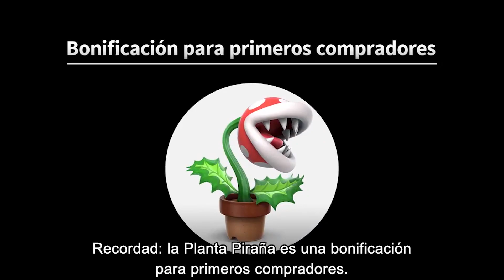OPINIÓN SINCERA DE LOS DLCS DE SUPER SMASH BROS ULTIMATE | ¿MERECEN SU PRECIO? ¿ESTA JUSTIFICADO?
SORTEO PARA MIEMBROS Y SUSCRIPTORES DE TWITCH!!

SORTEO PARA TODOS LOS SUBS!

Hola camaradas, soy Josanguz!! En el vídeo de hoy vamos a hablar mi opinión de los DLC de pago de Super Smash Bros Ultimate, quitando aquí las noticias, mis predicciones, deseos, rumores o filtraciones. Hablaremos de lo bueno de estos DLC... pero también de lo malo y negativo que tienen... Esto realmente merece la pena? Realmente es un timo o una mierda? ¿Veis el precio de este dlc o del Fighter Pass caro o barato? Poned vuestra opinión en los comentarios!